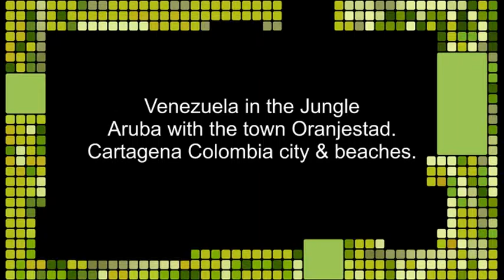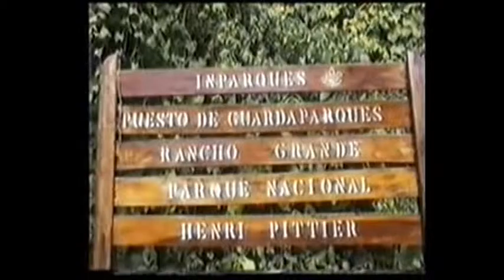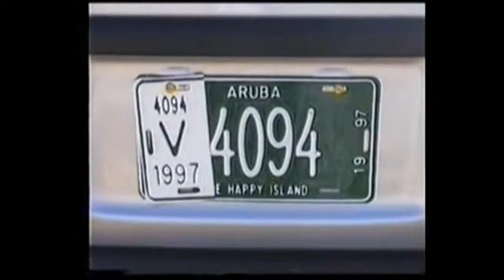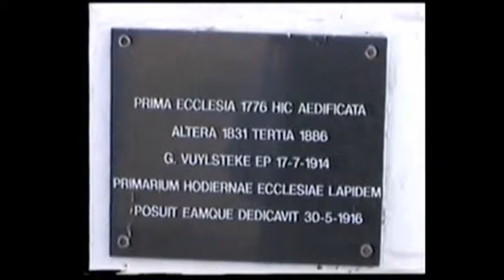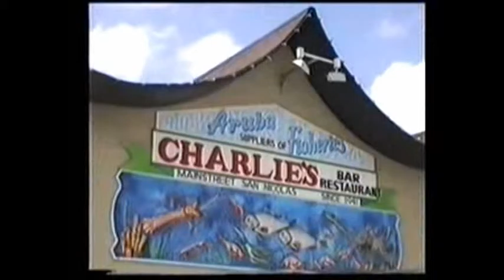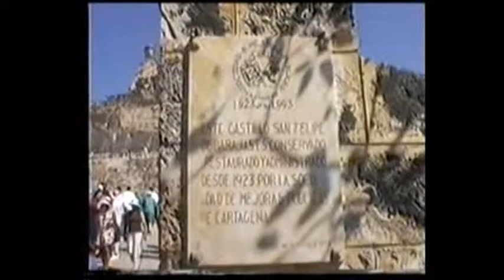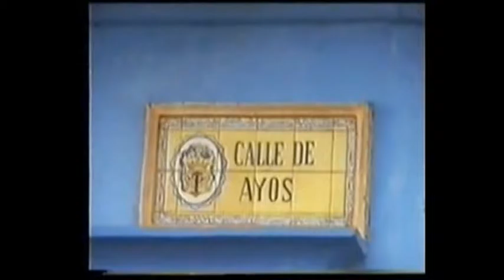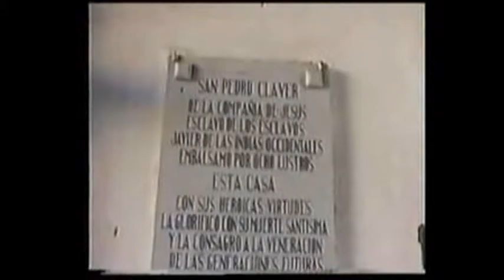Gene Williams-(Birkenstock)-" World Cruise" (3) m/s Astor 1998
On the M/S ASTOR in Venezuela starting at the Port La Guera, the Jungle and the city Caracas.
Then to  Dutch Island  of Aruba with it's beaches and the town of Oranjestad..
THen on toCartagena the Colombian city in the Caribic.The old Fort, the old Town and the beaches.
Folklore on the ship.
With Helga, Billy Mo & Silvia, Addi & wife.